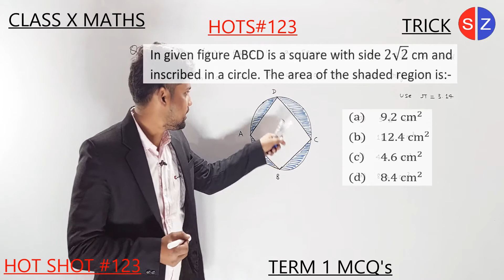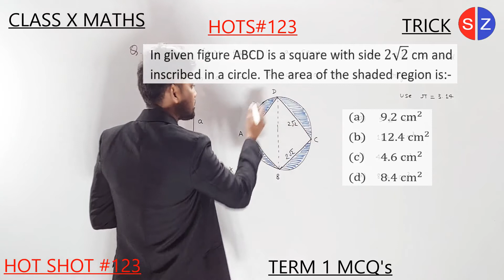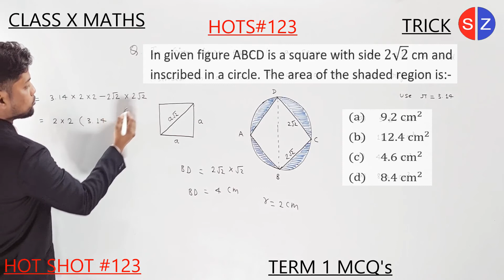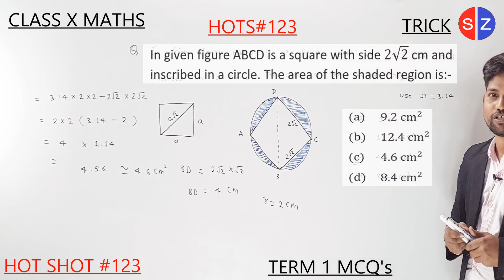in given figure ABCD is a square with side 2√2 cm and inscribed in a circle the area of the shaded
HOTS123in given figure ABCD is a square with side 2√2 cm and
inscribed in a circle. The area of the shaded region is:-